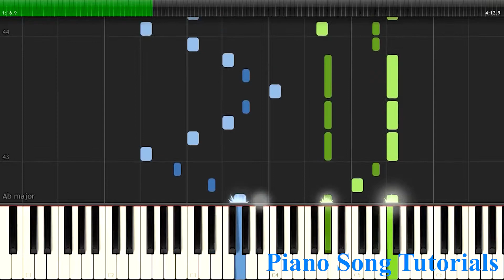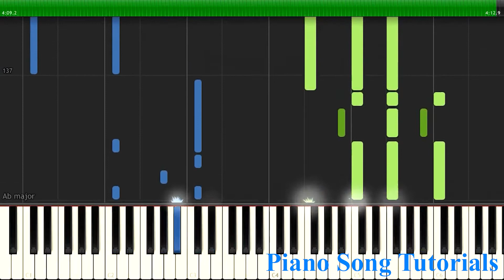I Need U x Run Mashup - BTS | Easy Piano Tutorial